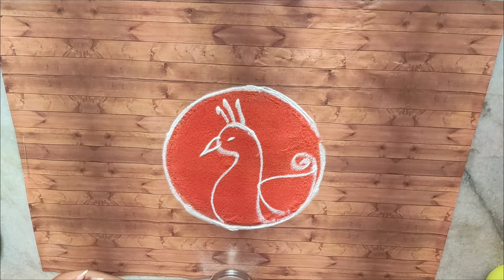New Year Rangoli Designs 2022||New Year Special Rangoli||New Year special muggulu||Orugallu Ammai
Sankranthi rangoli design